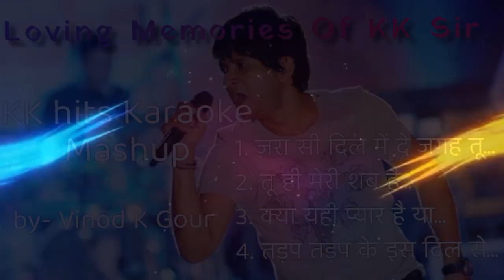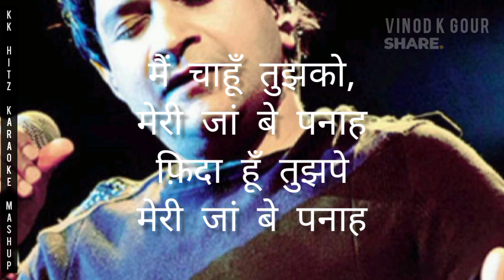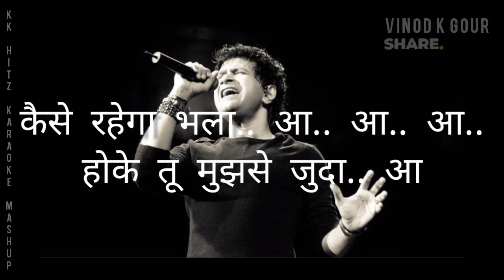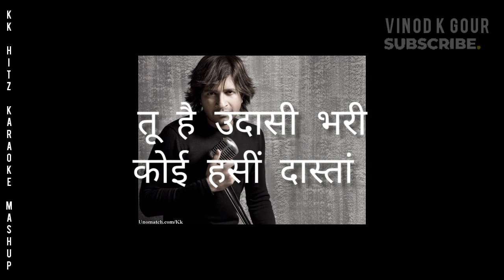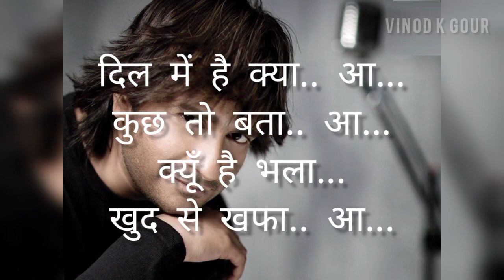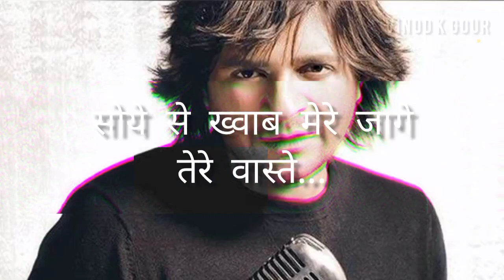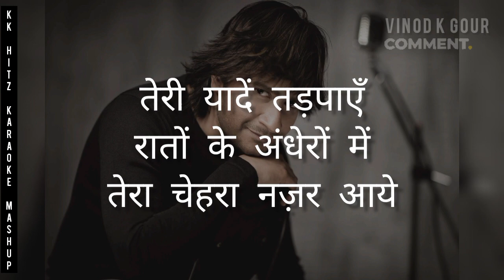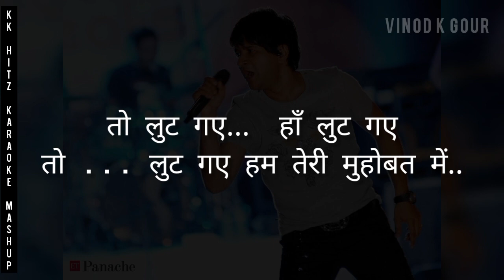के.के. हिट्स कराओके मेश-अप || KK hits Karaoke Mashup || Loving Memories of KK || Vinodkgour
संगीत प्रेमियों के लिए यूट्यूब पर पहली बार

KK hits karaoke mashup. karaoke track

Karaoke mashup concept and editing : Vinod K. Gour

क्रेडिट्स -
उक्त कराओके मेश-अप में प्रयुक्त गीतों के मूल श्रेय निम्न हैं -

Song 1: Zara Si Dil Me De Jahah...
Movie : Jannat (2008)
Singer : Krishna Kumar Kunnath (KK) & Pritam Chakkaroborty
Lyrics : Sayeed Kadri
Label : Sony Music
Artists : Emraan Hashmi & Sonal Chauhan

Song 2: Tu Hi Meri Shab Hai...
Movie : Gangster (2006)
Singer : Krishna Kumar Kunnath (KK) & Pritam Chakkroborty
Lyrics : Sayeed Kadri
Label : Saregama
Artists : Emraan Hashmi & Kangana Ranaut

Song 3: Kyun Aaj Kal Neend Kam...
Movie : Woh Lamhe(2006)
Singer : Krishna Kumar Kunnath (KK)
Lyrics : Nilesh Mishra
Label : T-Series
Artists : Shiny Ahuja & Kangana Ranaut

Song 4: Tadap Tadap ke...
Movie : Hum Dil De Chuke Sanam(1999)
Lyrics : Mehboob
Label : T-Series
Artists : Salman Khan, Ajay Devgan & Aishwarya Rai

के के सांग्स
K. K. Mashup
Kk mashup
K. K. Karoake
Kk karoake
K. K. Karaoke mashup
Kk karaoke mashup
Kk songs
K. K. Songs
Kk hits
K. K. Hits
Zara si dil me de
Tu hi meri shab hai
Kya yehi pyar hai
Kyun aaj kal neend kam
Kyu aajkal need kam
Tadap tadap ke
Tadap tadap ke is dil
Mashup kk
Pritam karaoke
Pritam hits
Kk superhit songs
Kk superhit songs karaoke
Mashup karaoke
Karaoke mashup
Kk songs karaoke
K. K. Songs karaoke with lyrics
Mashup karaoke with lyrics
Kk songs karaoke
K. K. Songs karaoke
Kk hits karaoke
K. K. Hits karaoke
Zara si dil me de karaoke
Tu hi meri shab hai karaoke
Kya yehi pyar hai karaoke
Kyun aaj kal neend kam karaoke
Kyu aajkal need kam karaoke
Tadap tadap ke karaoke
Tadap tadap ke is dil karaoke
Mashup kk karaoke
Pritam karaoke
Pritam hits
Kk songs karaoke with lyrics